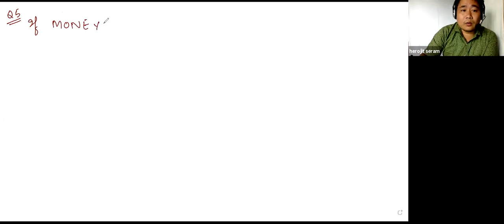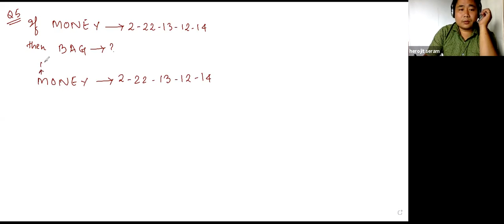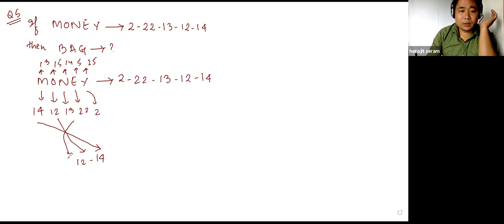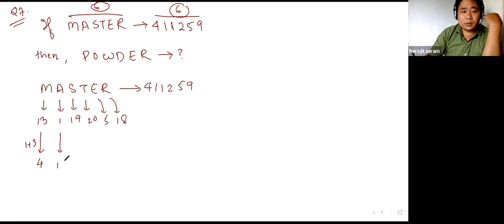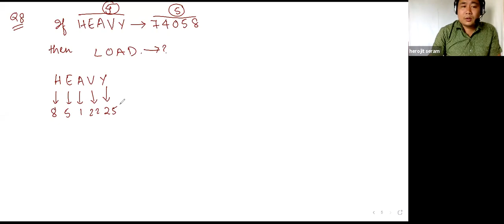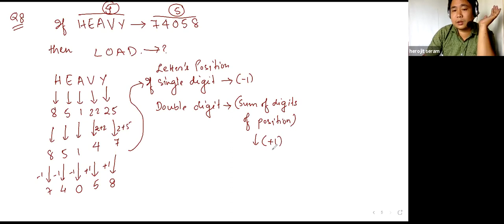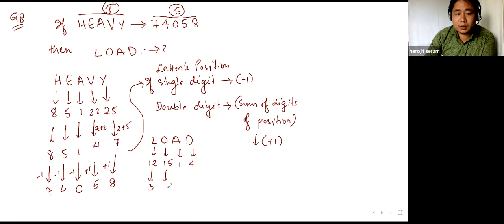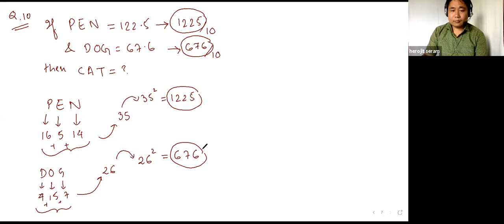Coding Decoding By Sir Herojit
Coding Decoding Lecture No. 5